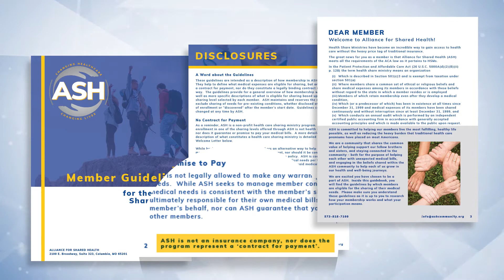ASH is Not Insurance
The most important thing potential members must know and understand is that ASH is not a contract for insurance.

It is imperative that enrolling agents understand and inform prospective members that ASH is not insurance. Failure to do so will result in removal of any referral privileges.

Because ASH is not a contract for insurance, it is not legally responsible to pay members’ medical bills.       not contractually bound to pay member’s medical bills, to date ASH has shared in every eligible member need.

Even with the addition of the Summit sharing level, ASH is not catastrophic health insurance nor should it be presented to a prospective member as “replacement” for catastrophic insurance.